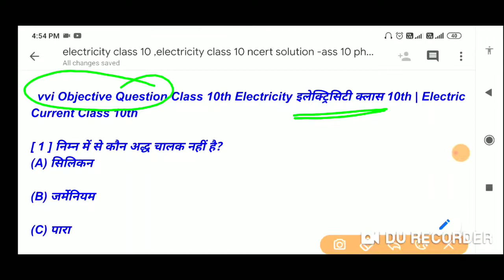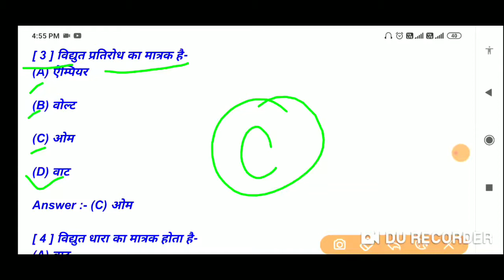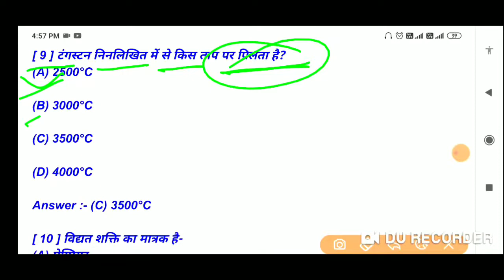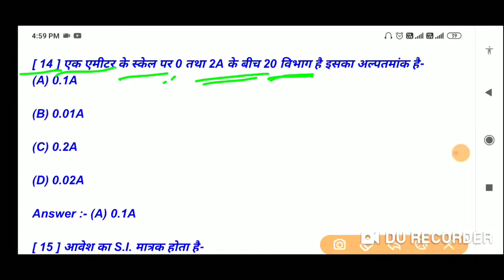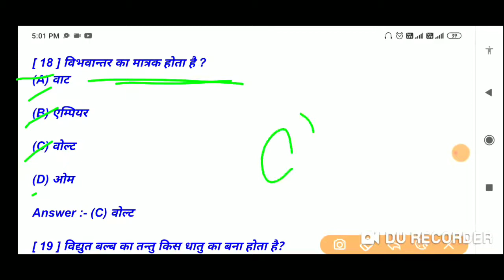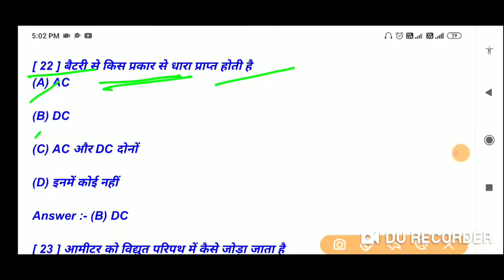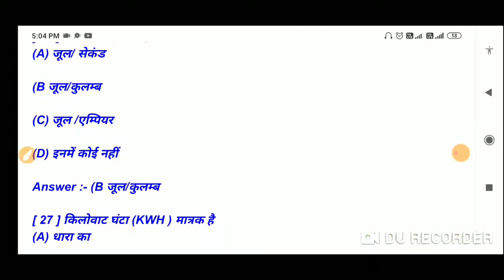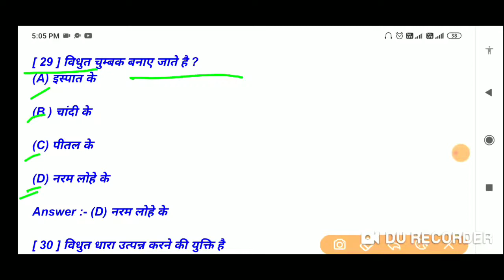Class-10th_भौतिकी_ विधुत-धारा(Electric Current) Important objective question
Bihar , UP, Jharkhand,Boardमें Exam देने वाले Student's इस Video ko जरूर देखे, My YouTube channel:- GS Study.
By DK Gautam{ G. S. I. SC}
#gsstudy.in#